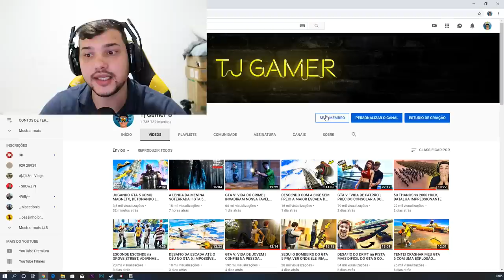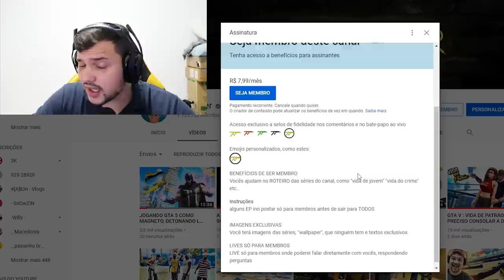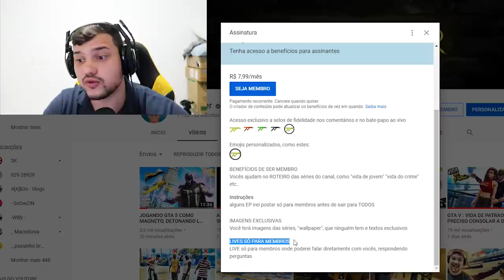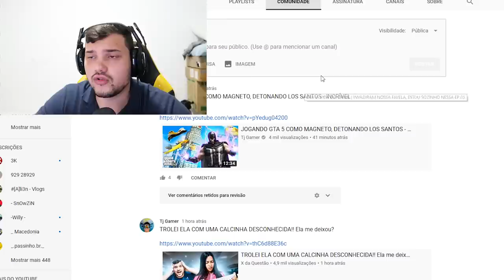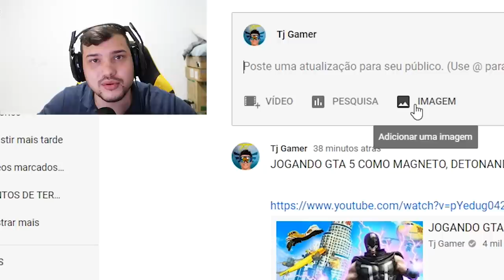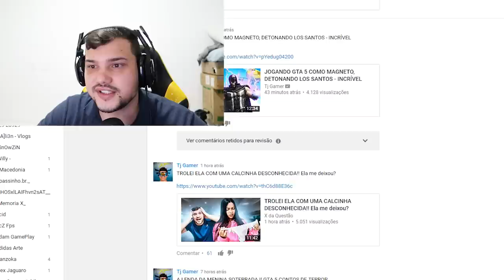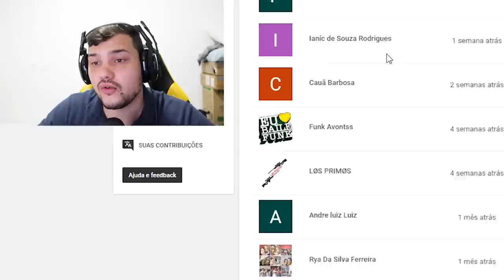GTA V: VIDA DE JOVEM 4ª TEMPORADA, A IMPORTÂNCIA DOS MEMBROS NA SÉRIE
GTA V: VIDA DE JOVEM 4ª TEMPORADA, ASSISTA O VÍDEO COMPLETO

🎬GangueMercenária!